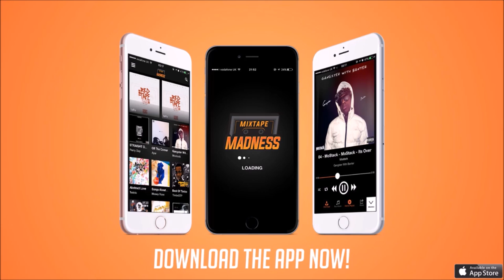Juvie - Pain is the Essence